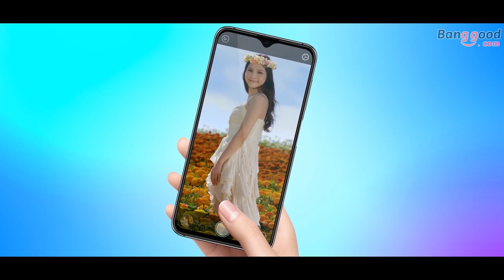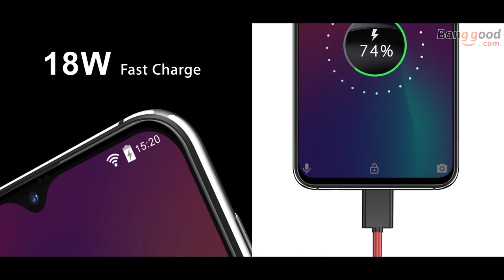UMIDIGI One Max Official Video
Description
 1 x UMIDIGI One Max Smartphone
 1 x Type-C Cable
 1 x EU Charge
 1 x Screen Protector (pre-applied)
 1 x Phone Case
 1 x SIM Tray Ejector
 1 x Quick Start Guid